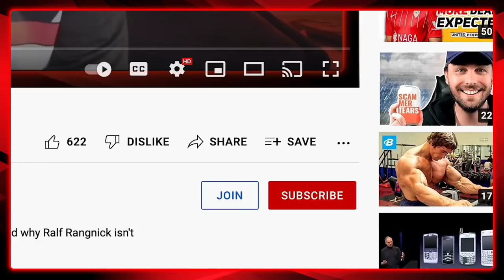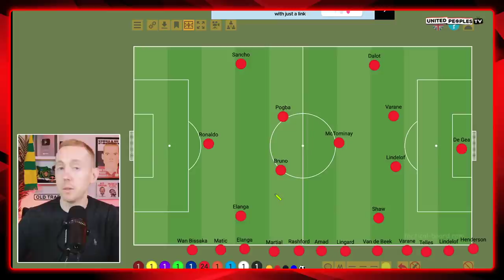CRISTIANO RONALDO TO BE DROPPED? | Manchester United vs Brighton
Will Cristiano Ronaldo be dropped by Ralf Rangnick following his recent dip in form?

Here is our Predicted Manchester United Starting XI to face Brighton in what can only be described as a must win following 3 frustrating draws for Ralf Rangnick's side.